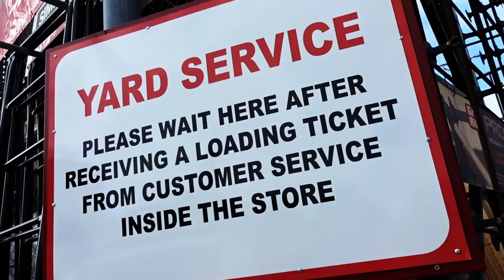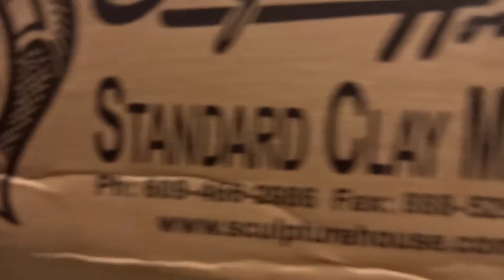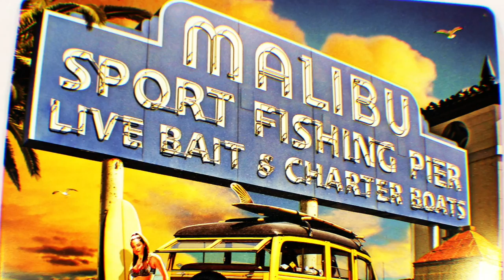MERMAID PLASTER MOLD - Fireball Malibu Vlog 433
MERMAID PLASTER MOLD - Fireball Malibu Vlog 433 - The Vlog sends Fireball to snag materials for Kathie's Mermaid... spots some Automotive Coolness like this 1946 Dodge Delivery Truck!

COLORING BOOKS!
Fireball Tim Coloring Books on AMAZON here!